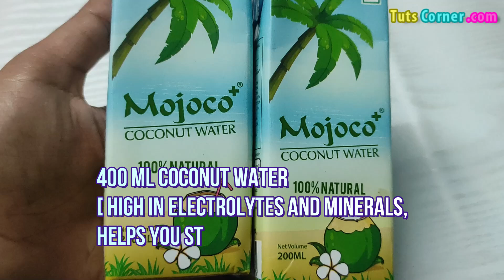Canary Melon Agua Fresca | Canary Melon Agua Fresca Recipe | Canary Melon Juice | Canary Melon Drink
Watch how to make healthy and refreshing canary melon agua fresca at home. Try this easy canary melon juice recipe for weight loss and rehydrating your body.